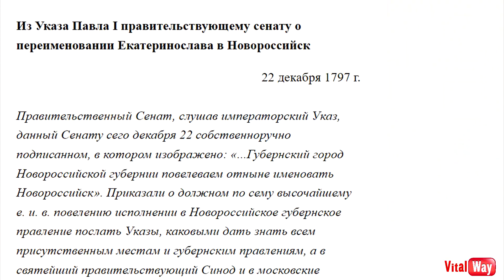Екатеринослав стал Новороссийском - 22 декабря 1797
22 декабря 1797 года переименование города Екатеринослава в Новороссийск. Стремившийся уничтожить всякие напоминания о деятельности его матери, императрицы Екатерины II, император Павел I переименовывает Екатеринослав в Новороссийск. Через 5 лет, сын Павла, Александр I «Благословенный», который обещал дворянскому обществу «править по заповетам своей бабки - Екатерины Великой» в 1802 году возвращает городу предыдущее название - Екатеринослав.
екатеринослав новороссийск история С 2025 года сменился номер Приват карточки. Сейчас свою благодарность за мой труд вы можете отправить на карту ПриватБанка 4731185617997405